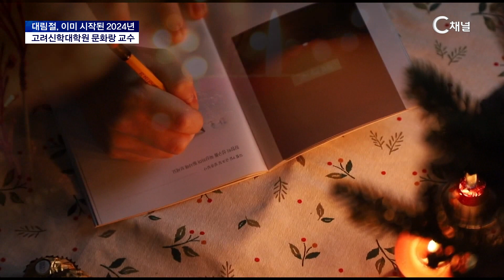[이슈포커스] 예수님을 기다리는 대림절, 대림절의 의미를 아시나요? / 문화랑 교수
2023/12/08 방송

고려신학대학원 문화랑 교수 인터뷰

* 시청방법
- IPTV: KT Olleh TV 235번, SKB Btv 304번, LG U+ 272번
- 케이블: 티브로드 227번, LG헬로비전 290번, 딜라이브 305번, 현대HCN 548번, CMB 97-2번